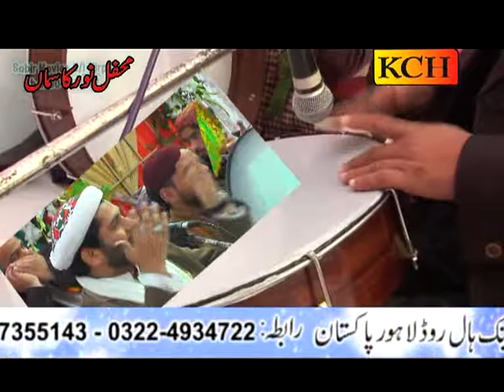DILL ALLAH ALLAH KARDA || PANJABI HAMD || REHAN ROFI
Tital : DILL ALLAH ALLAH KARDA
voice :REHAN ROFI
Label : KCH